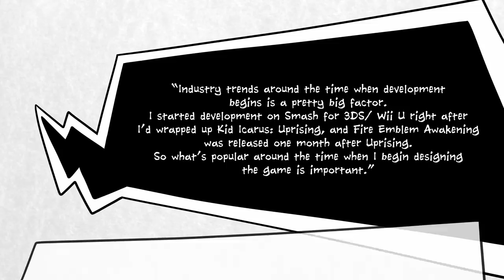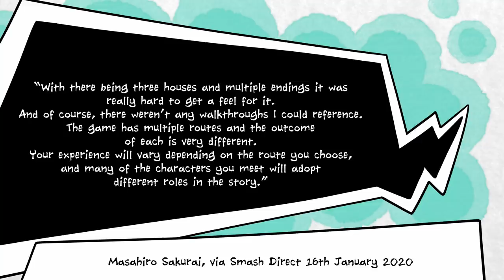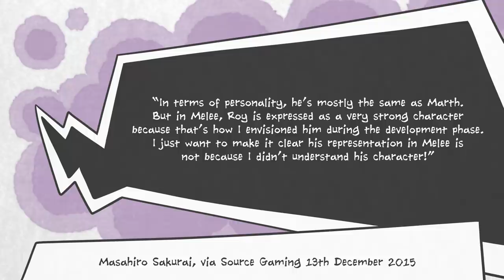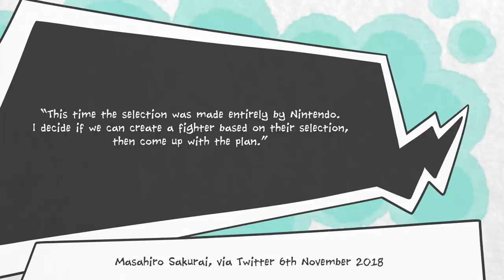Why Byleth is in Smash: Masahiro Sakurai's Fire Emblem Headache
Byleth from Fire Emblem: Three Houses is in Super Smash Bros Ultimate for the Nintendo Switch! Because, of course they are. Unlike with Cuphead or Sans, this is clearly motivated less by Masahiro Sakurai’s love and devotion to the character, and more to do with Nintendo’s sense of brand synergy.

It’s interesting to hear how Masahiro Sakurai talks about Fire Emblem characters. While he’s clearly a huge fan of the series, there have been instances in the past where Nintendo executives have insisted upon the inclusion of Fire Emblem character in Smash Bros games – whether or not the Fire Emblem games in question are actually complete.

Byleth is very clearly a product of a desire to advertise Three Houses through Smash, as Masahiro Sakurai was instructed to include the character while the game was still in development. He got to play an early build of the game a little, but by his own admission, it wasn’t really enough to get the full sense of the game as a whole and all of its branching storylines.

Kind of a shame that we did the cutesy, love-inspired story of Cuphead yesterday, and this more corporate story today, huh? It’s a bit less fun to end on “because Nintendo wants money” as a moral.

Toodles!